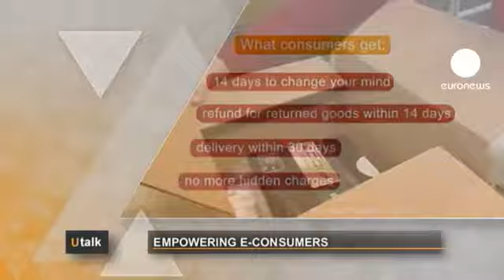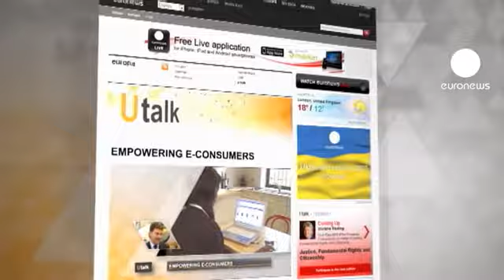euronews U talk - Ventes à distance: vers une meilleure protection des...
Question de Luc de Bruxelles: "Quels sont mes droits lorsque je fais des achats en ligne?"

Après 2 ans et demi d'âpres négociations, le Parlement européen a trouvé un accord avec les 27 en vue d'actualiser et d'harmoniser les droits des consommateurs au sein du Marché intérieur.

Boom du commerce électronique oblige, la nouvelle législation met notamment l'accent sur la protection des acheteurs en ligne.